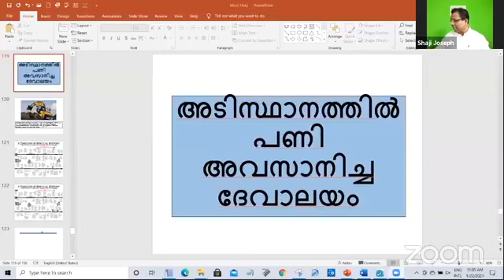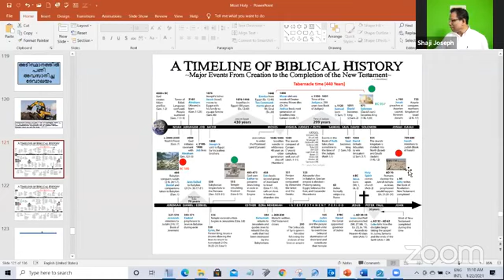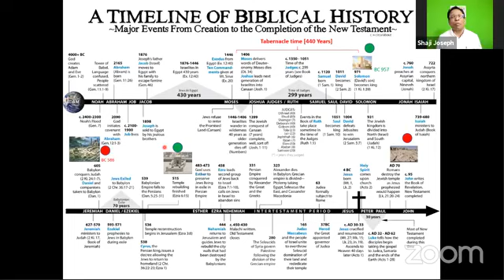ക്രിസ്തുവിൽ കായ്ക്കാത്ത കൊമ്പുകൾ പിതാവ് നീക്കികളയുന്നതെങ്ങന്നെ(John 15:2) അകത്തെ ദേവാലയ നിർമ്മാണം